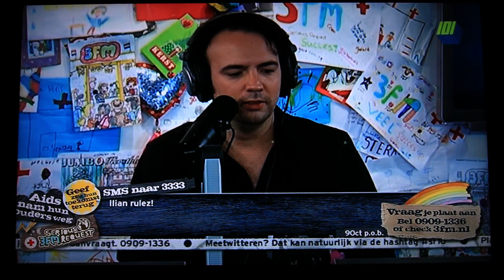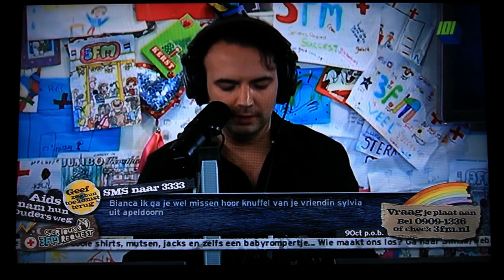Q-dance supports Serious Request 2010 | Promo movie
Q-dance supports Serious ReQuest 2010

In de week voor Kerst sluiten drie DJ's zich op in het Glazen Huis om geld op te halen voor kinderen die het slachtoffer zijn geworden van HIV. Maar ook in het land worden ontzettend veel acties georganiseerd. Gaan jouw handen ook kriebelen? Wil jij ook iets op poten zetten om zo geld op te halen voor Serious Request?

"Ja!" dachten Anne-Marie & Heidie en zochten contact met Q-dance.
Ze kregen een aantal Q-dance goodies om te verkopen voor Serious ReQuest.
DVD's, CD's, een zeer exclusieve Buddha To Buddha schoudertas met het Q-dance logo en een VIP treatment voor 2 personen voor hun evenement Qountdown.
Eveneens werd er veel geld opgehaald door Heidie door mensen tegen een vergoeding te fotograferen.

Opbrengst: 805 euro voor Serious reQuest 2010!

En de tas en VIP treament zijn toegevoegd aan de 3FM veiling

Info:
Q-dance - Representing the harder styles in dance music.
Sinds 1999 bestaat in Nederland de organisatie Q-dance, toen nog genaamd Qlass Elite. De organisatie richtte zich vanaf het begin op de hardere stijlen in de dance-scene en kon al snel op uitverkochte zalen rekenen toen ze begonnen met de Qlubtempo feesten in de discotheek Hemkade 48 in Zaandam.

Mede door de Qlubtempo feesten van Q-dance groeide de Hardstyle-stroming binnen de hardere stijlen uit tot een volwassen genre. De naam Qlass Elite werd uiteindelijk veranderd in Q-dance, waaronder tot heden de grootste feesten in de hardere dance-stijlen ter wereld worden georganiseerd.